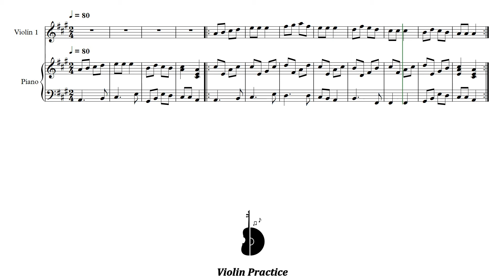Childish song | Debajo de un botón | Piano Accompaniment | PPM= 80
Childish song | Under a button | Piano Accompaniment | PPM= 80

Canción infantil | Debajo de un botón | Acompañamiento Piano | PPM = 80

▶️ Playlist of this song in different pulse:
▶️ Lista de reproducción de este tema en distintos pulsos:

⚠️ Report link / Reportar enlace:
📀 Suggestion? Write here: